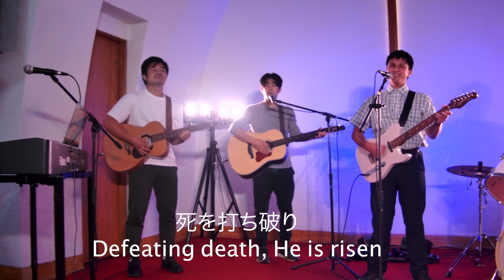死を打ち破り(Defeating Death) ｜Worship Cover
📲CONNECT with VJGC